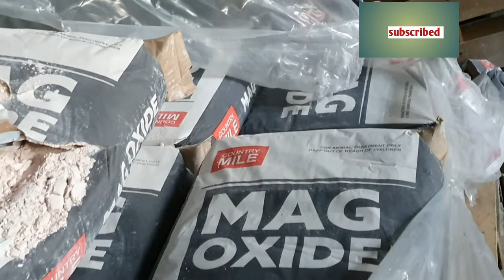Telugu dairy farms|Telugu Traveller vlogs| Telugu Ryuthu badi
New Zealand Dairy farms Daily Routine and how to take milk and how to follow in New Zealand dairy